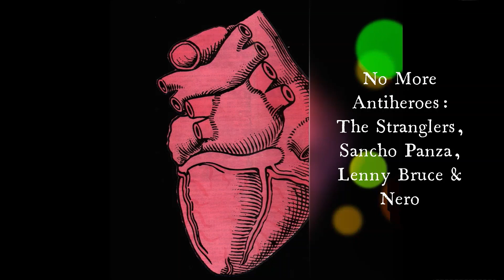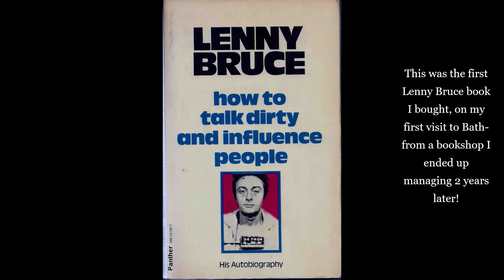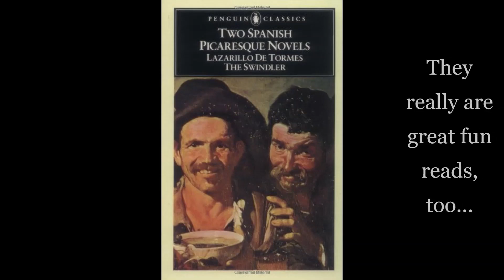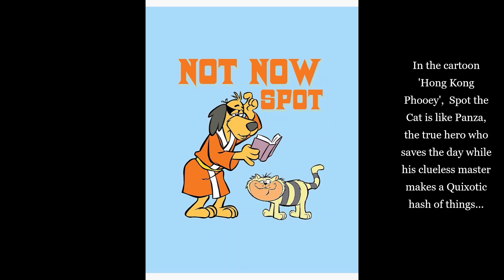NO MORE ANTIHEROES: The Stranglers, 'No More Heroes'' and its Icons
Encompassing Lenny Bruce, Cervantes, Sancho Panza, The Picaresque Novel, Nero, Petronius and even Hong Kong Phooey and his sidekick Spot the Cat (who of course is striped), this READING LIST ROCK video examines the literary and historical icons namechecked in the classic single from 1977.   Music